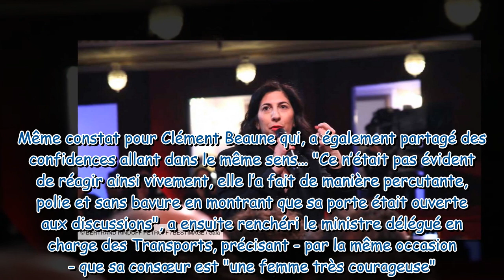“Ce qui l’a fait bondir…” : pourquoi Rima Abdul Malak a poussé un coup de gueule aux Molières